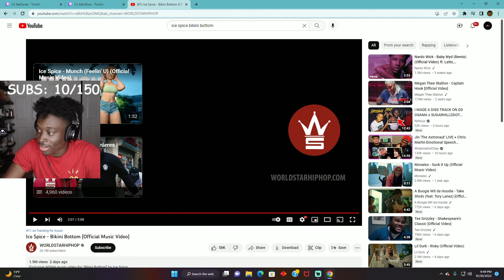Ice Spice - Bikini Bottom (Official Video) Reaction!